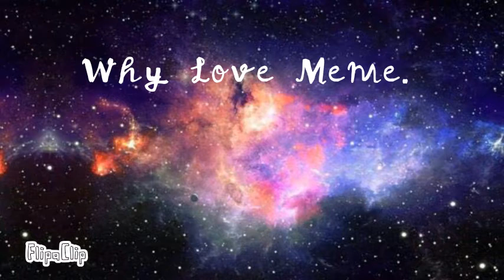Why Love meme